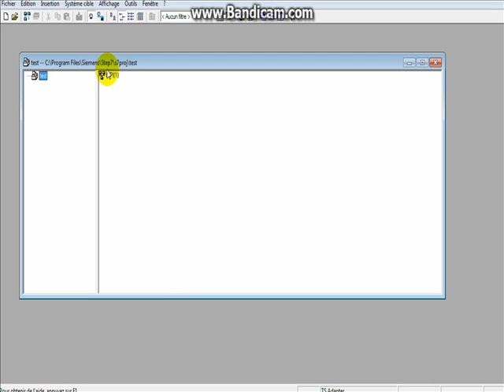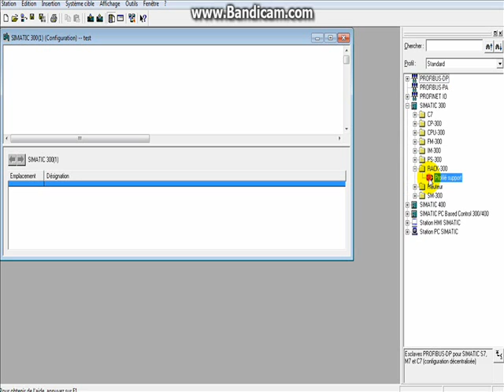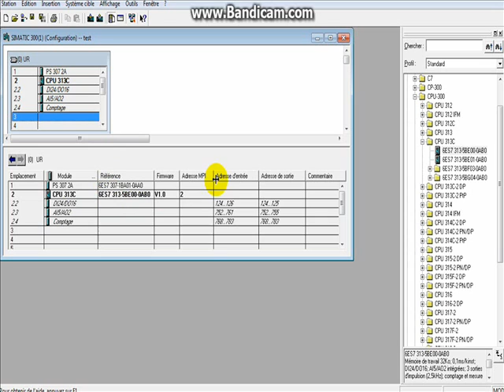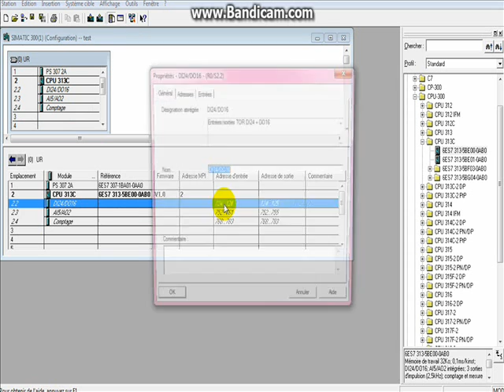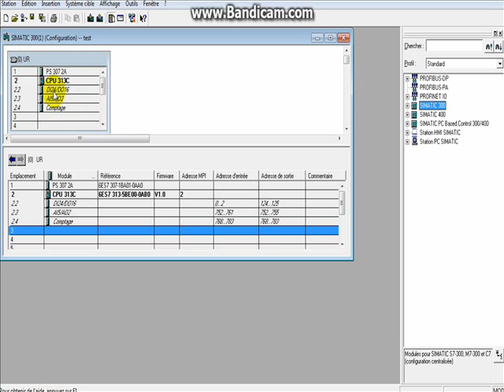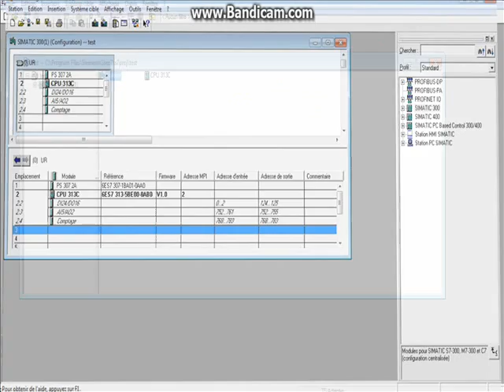Programmation step7: configuration materiel simatic 300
comment configurer materiel lors de création d'un nouveau projet step7 programmation siemens s7-300/400